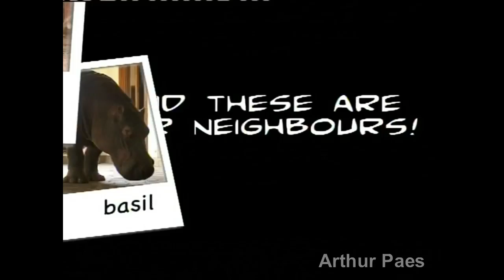Arthur Paes L1